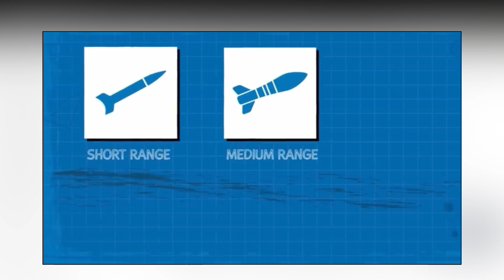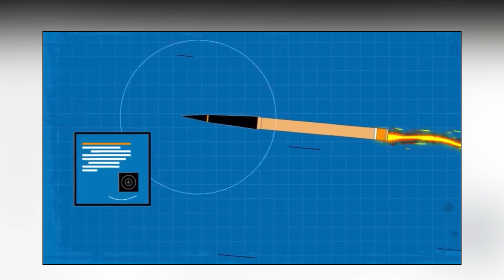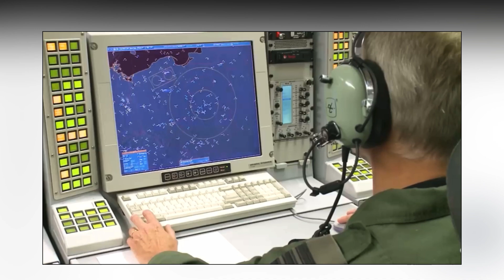THAAD Deployed: Will It Save Israel from Iran’s Missile Threat?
How powerful is the THAAD missile defense system? This video explains why the U.S. has deployed one of its most advanced anti-missile systems, THAAD (Terminal High Altitude Area Defense), to Israel in response to recent attacks from Iran. We’ll dive deep into how this cutting-edge system intercepts missiles, its integration with other defense systems like Iron Dome, David’s Sling, and Patriot, and what this means for security in the Middle East. Could THAAD’s deployment increase tensions or bring stability?

Join us for a detailed analysis of the THAAD missile defense system, its role in Israel’s defense strategy, and how it strengthens U.S.-Israel relations.

Timestamps:
0:00 - Introduction
0:30 - What is the THAAD system?
1:30 - THAAD’s deployment in Israel explained
2:30 - How does THAAD work?
3:00 - The impact of THAAD on regional security
3:30 - Israel’s missile defense layers: Iron Dome, David’s Sling, and Arrow

THAAD missile defense, THAAD Israel, US missile defense system, Israel missile defense, THAAD explained
 • Secondary Keywords: Iron Dome, David’s Sling, Israel defense, Iran missile threat, US-Israel military cooperation